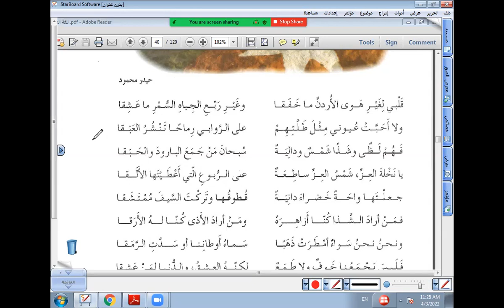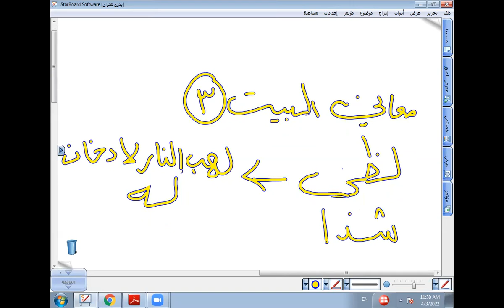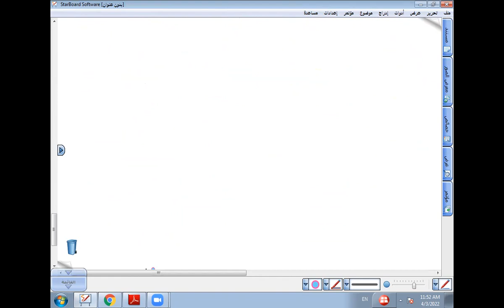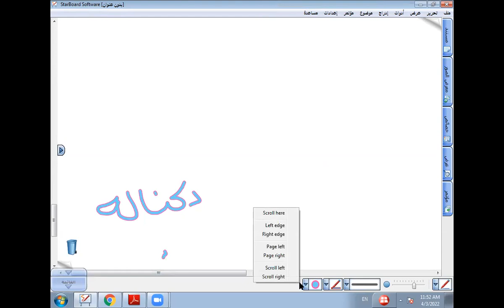شرح القصيدة صفحة 40